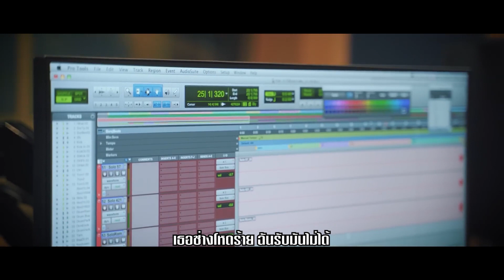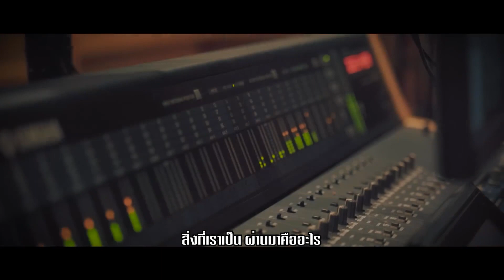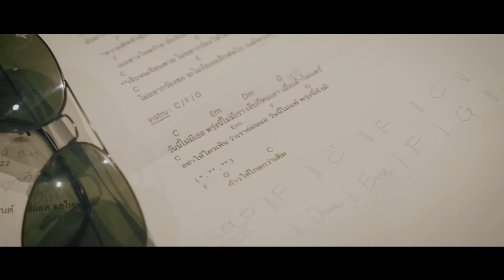ก้าวให้ไกลกว่าเดิม คาราโอเกะ | เสก โลโซ